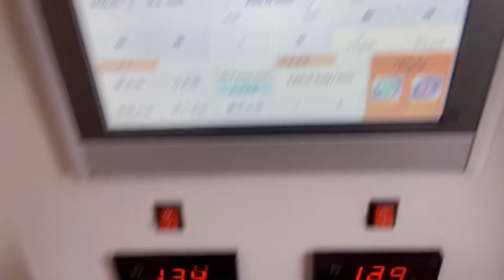Napkin fork chopsticks toothpick spoon packing machine